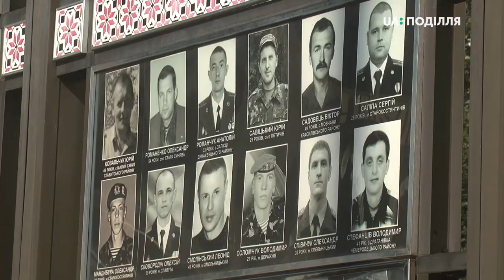Вшанували пам’ять героїв Небесної Сотні сьогодні в Хмельницькому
Запалювали свічки пам’яті на Майдані Незалежності та поклали квіти до меморіальної стели пам’яті Героїв  Небесної Сотні сьогодні у День пам’яті захисників незалежності України в Хмельницькому. Як вшанували Героїв у обласному центрі бачила Тетяна Ворожцова.